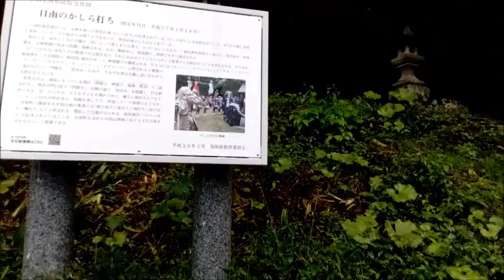鳥取の金運スポット！福榮神社！アラサー男子が煩悩を解放する(笑)